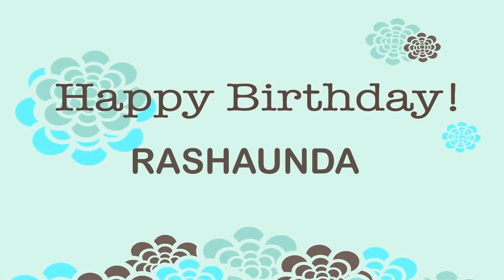Rashaunda Wishes & Mensajes99 - Happy Birthday